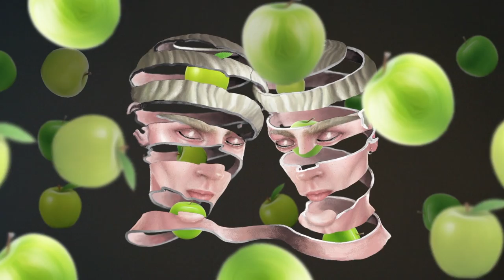A Kind of Man - Franceen (Official Video)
'A Kind of Man' is Bjørn Rosenquist.
The song 'Franceen' is produced and mixed by Julian Winding and Bjørn Rosenquist
Master by Emil Thomsen

LYRICS

Head out
Everyone is alive
It’s the morning shake
And everyone is free
And we’re in the dark
But we still want to get the pleasure
We’re low key
Waiting just to see the light

Yeah you sit in my mind for too long
Freaking me out

I won't let go now
I won't let the show down

It's time
For us to break this
For us to make this
The way we are...

Get through
Summer with a movie
It’s a fire that woke me up before
Like a morning fuck
That doesn’t really give the pleasure
I’m low key

Freaking me out